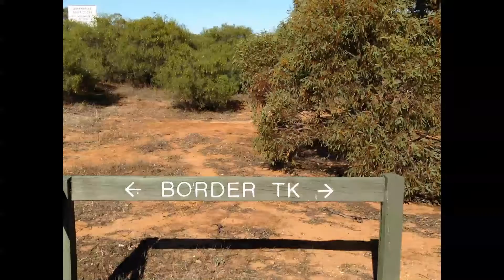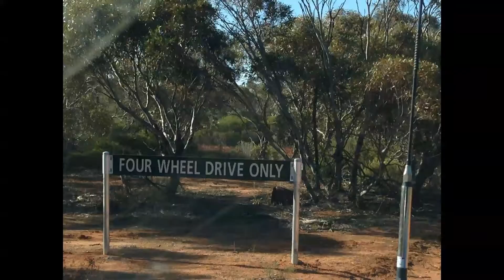MM #24 Wyperfeld NP, Murry Sunset NP, Border Track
4WD - Mark and Jeff
Nov 2014